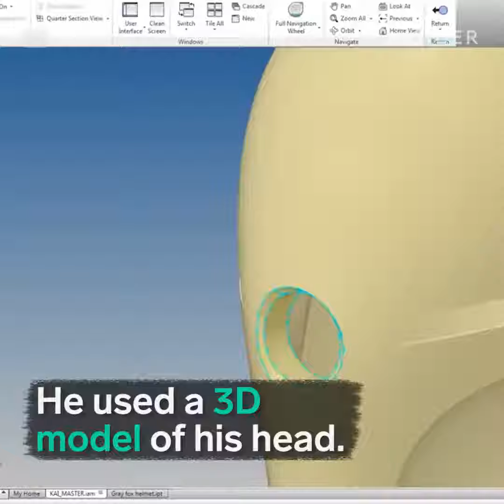This engineer creates awesome cosplay